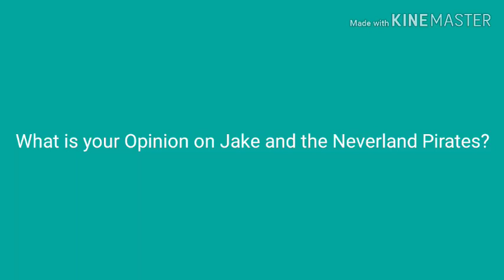Question #121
It's a Good Show on Disney Junior.